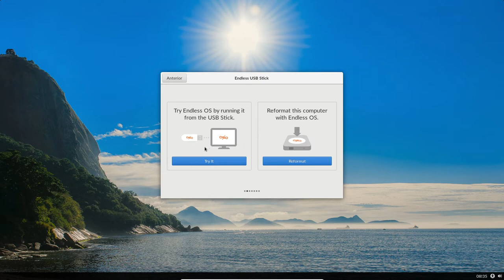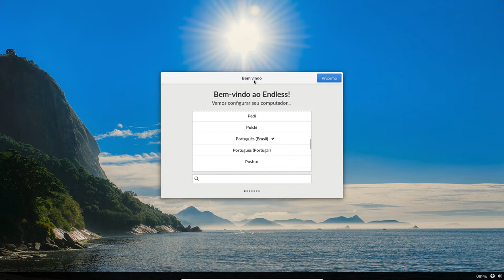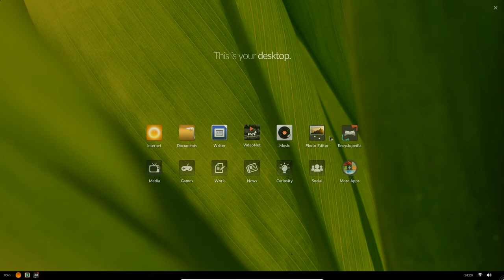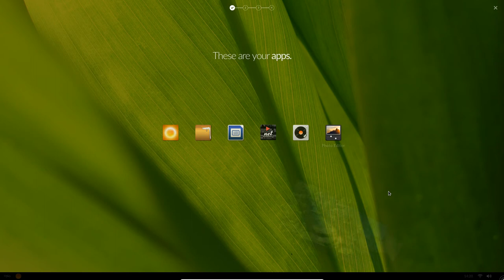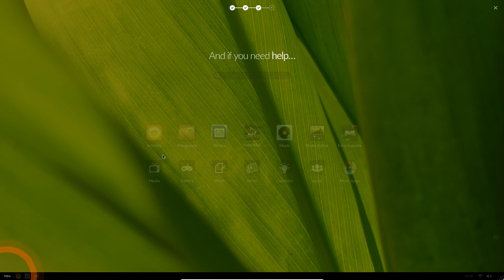Endless OS Instalação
Neste video mostramos a instalação do Endless Os